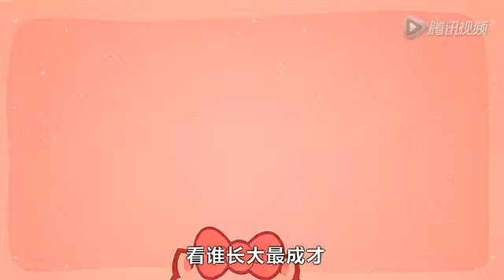我和小树来比赛